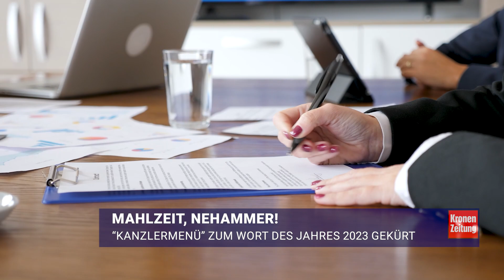„Kanzlermenü“ ist Wort des Jahres in Österreich | krone.tv NEWS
„Kanzlermenü“ - eine Anspielung auf die viel diskutierte Aussage von Kanzler Karl Nehammer von der billigsten warmen Mahlzeit in Österreich in einem Video - ist zum Wort des Jahres 2023 gekürt worden. Das gab die Gesellschaft für Österreichisches Deutsch (GSÖD) mit Sitz in Graz bekannt.